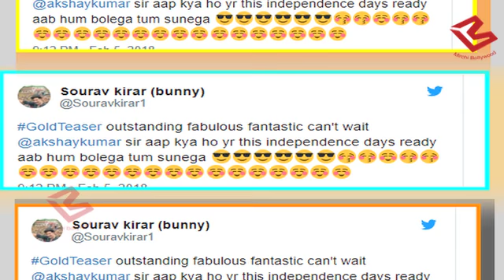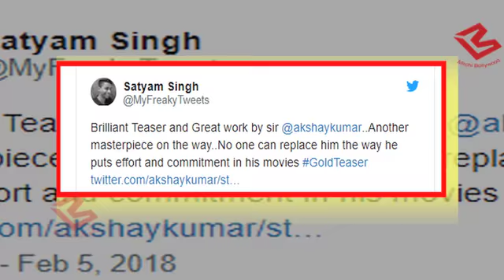Akshay की Gold का Teaser हुआ Out, इस जीच के लिए लड़ रहे हैं Akki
Gold teaser Twitter Review: Akshay Kumar turns into a determined hockey coach in this awe-inspiring true story – watch video Gold is inspired by true events and is about India’s first Olympic medal win as a free nation